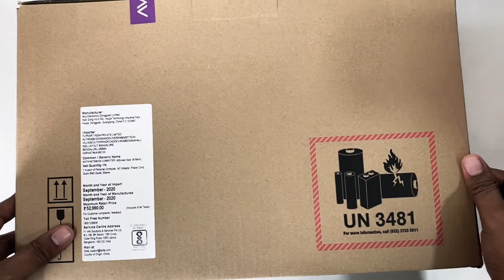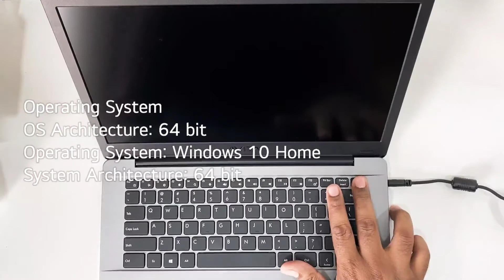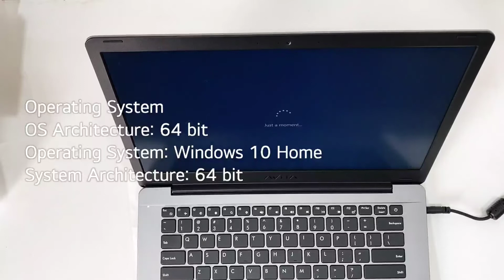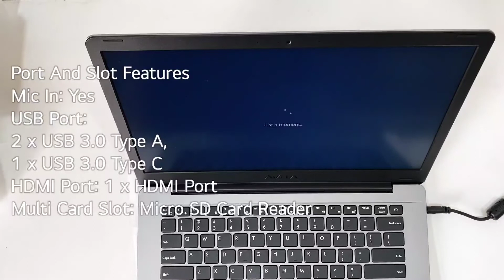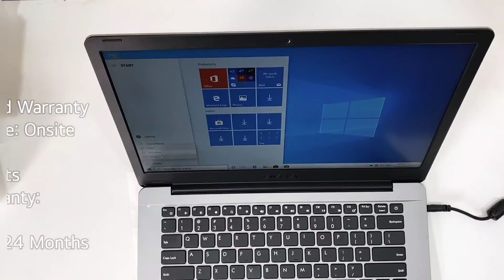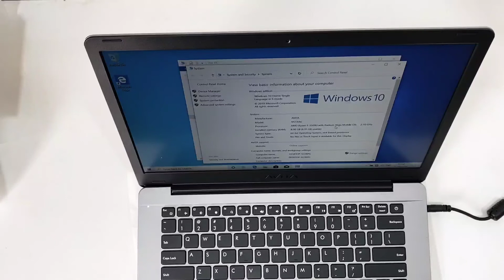Unboxing and Review Avita of Pura Ryzen 5 Quad Core 3500U - (8 GB/512 GB SSD)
Avita Pura Ryzen 5 Quad Core 3500U - (8 GB/512 GB SSD/Windows 10 Home in S Mode) NS14A6INV561-SGGYB Thin and Light Laptop  (14 inch, Space Grey, 1.34 kg)